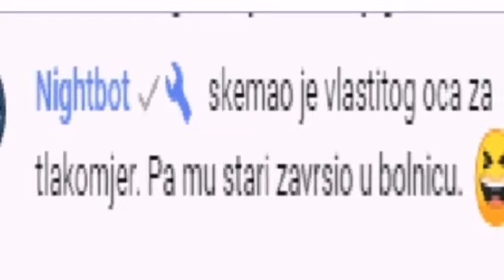SPALATO EXPOSE , @SpalatoGOAT DAJ NAM DOKAZE 😅😅😅😅😅😅😅😅😅😅Hvala @ThePavelu na videu!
🌟 KORACI 🌟 KORACI 🌟 KORACI
🌟SVE KORAKE SALJITE NA INSTAGRAM @dollar_gospoda

🌟LAJKUJ STRIM I SUBAJ SE NA DOLLAR GOSPODA KANALE
🌟 FOLLOW @DOLLAR_GOSPODA + @petar.87_
🌟 SHERAJTE LIVE NA INSTA STORY/TIK-TOK/

🌟 FREE POKLON ZA NAJVISE SATI NA STRIMU KRAJEM MESECA
🌟 FREE POKLON AKO STE MEMBER I MNOGO TOGA!
🌟SPONZOR GIVEAWAYA INSTAGRAM - @petar.87_
9.5K CUSTOMS 2X BATTLEPASSA 1 ZA SVE 1 ZA MEMBERE 🌟

💰 BITCOIN & I OSTALI COINSI -

⚠️DISCORD 200+ online
✅(20+ Youtubera , Dizajneri , Trejderi )

👑 DIZAJNER @Design_by_misterX Follow&Sub (Thumbnail Photo Editor)
👑 DIZAJNER @stevanm_4 (Thumbnail,Animated,Web cam Frame,Logo)
👑 DIZAJNER @__novaak__
👑 DIZAJNER @x3m_lel (PRO)
👑DIZAJNER @nyght.gfx

💰 ZVEZDA 609$

💰THOMA💰 371$

💰lukavarga💰 132$

💰BATA007💰 109$

💰ZIZO💰 108$

💰TheChuka💰 80$

👑Kokalo💰 69$

👑RrScorpion💰 60$

👑gllance💰 60$

👑Emanuel💰 55$

👑Leo💰 40$

👑djolejedi💰 35$

💥 Skegro lvl2 💥 = 60$

💥 Andro26 💥 260 HRK
💥 DRLE LVL3 💥 = 200 HRK
💥 Skegro lvl2 💥 = 60$
💥 Petar Legac 💥 100 HRK
💥 Srdjan - Vojva 💥 70 HRK
💥 LudiMusa Lvl 2 💥

Fortnite Doomsday Live Event! New Fortnite Live Event! New Fortnite Item Shop Skins! Fortnite Battle Royale

💥Disclamer💥

Bilo koje uplate koje stignu nisu uplate za uslugu, vec monetarni baksis kako bi pomogao strimu.Zahvalan sam za vasu gledanost iako cenim to sto cete dati baksis, imajte u vidu da niste u obavezi da ga date. Pre davanja baksisa , molim vas imajte u vidu da vas baksis nije otvoren za refundiranje.

(DNEVNI LIMIT JE POTROSEN - GIFTOVE DOBIJATE POSLE 2 UJUTRU - SLEDECI LIVE
NEMA U FRIENDS 💪GIFT SKIN - ​POSALJI @vojinstefanovic ja sam vokic07
NEMAA ZA FRIENDS🌟OSVOJIO SKIN - NEMA BATICE - marko.ostojiccc /  ZeksTheAdmin

TIMERI&GRIFERI - MIHA PUMA - TOSETO - Bl00d_djoleex / Blood Vukasin / galaxy_stefanyt